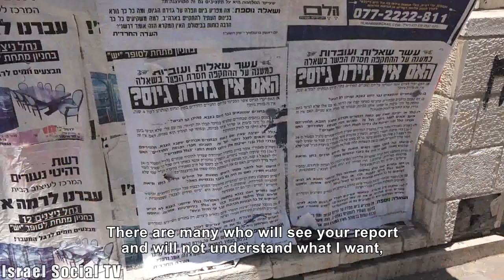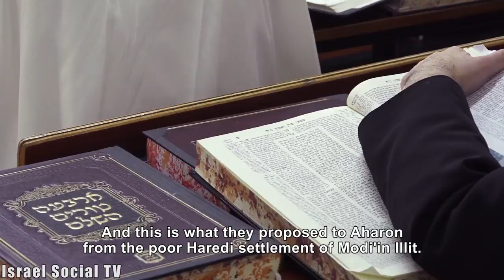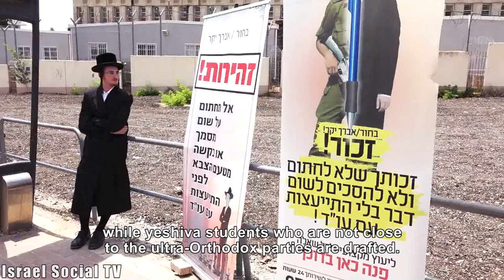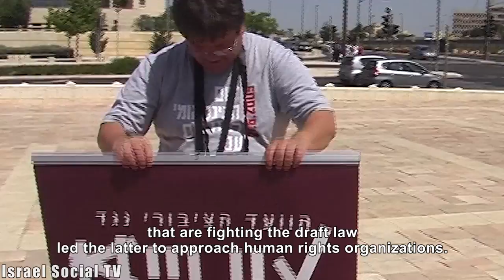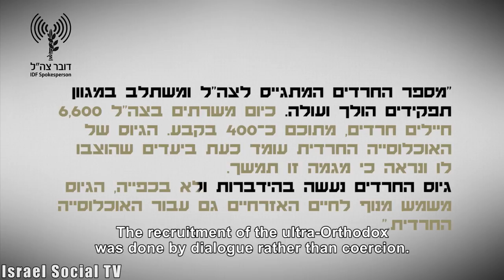Ultra-Orthodox Draft Refusers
The connection between the ultra-Orthodox society and human rights organizations and left activists may be surprising, but the state's push of the ultra-Orthodox to enlist has led the latter to appeal to human rights organizations for assistance. Gabriel Saada is a central activist in the struggle against the ultra-Orthodox recruitment law. He runs an advocacy line for the ultra-Orthodox public, which operates as a kosher radio station through which he conducts his struggle against the draft decree: "My son does not fit this framework, and you come and just cut everything that I worked for from the root".